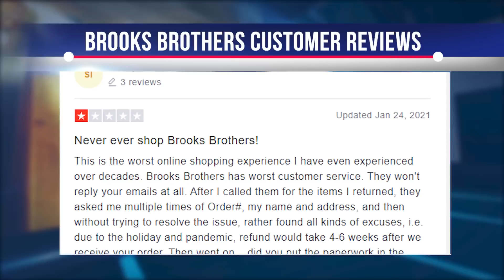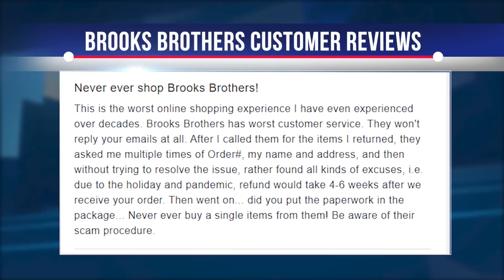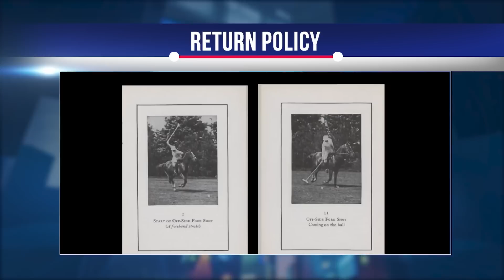BROOKS BROTHERS REVIEW! DON'T BUY ON BROOKS BROTHERS Before Watching THIS VIDEO! BROOKSBROTHERS.COM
Hi, today let's talk about Brooks Brothers and find out if it's safe to shop at the store.  We've gathered all the good, the bad, and the ugly about Brooks Brothers. Let's see if the store's reputation is as good and reliable as it's advertised. So take a look if you want to know if this online store is worth shopping at?